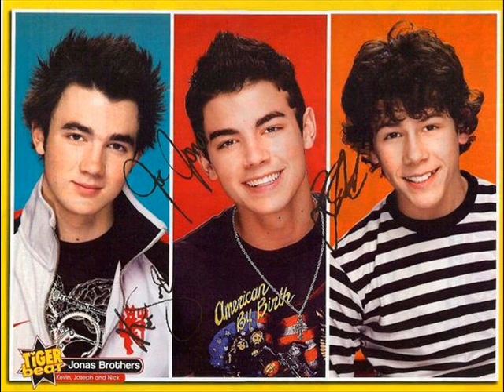Jonas Brothers Rare Picture's